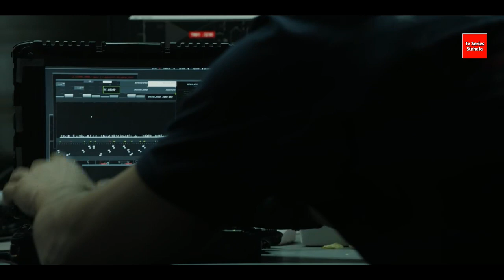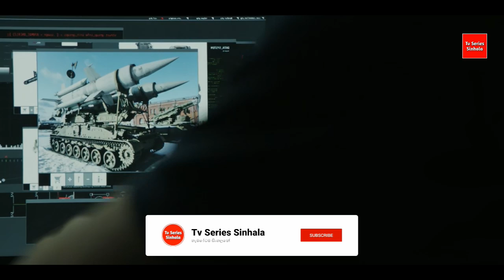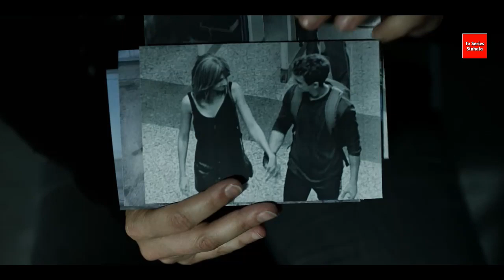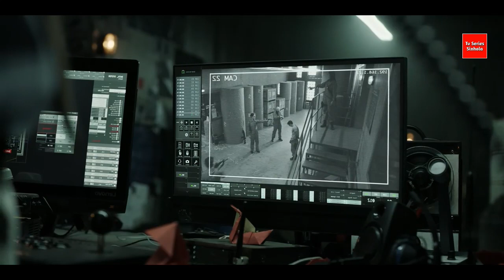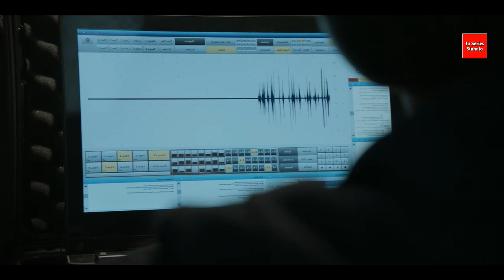මනී හෙයිස්ට් S02 E03 | Money Heist කතාව සිංහලෙන් | Story in Sinhala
රූපවාහිනී කතා මාලා සහ චිත්‍රපට වල කතාව සරලව, පැහැදිලිව ඉදිරිපත් කිරීමයි අපගේ බලාපොරොත්තුව.

If you would like to remove any movie clips I have used in this video, send an email to and your clips will be removed immediately. We have invested a lot of time and effort to raise this channel. I am happy to give the revenue to you.